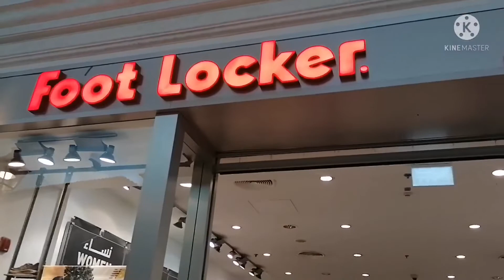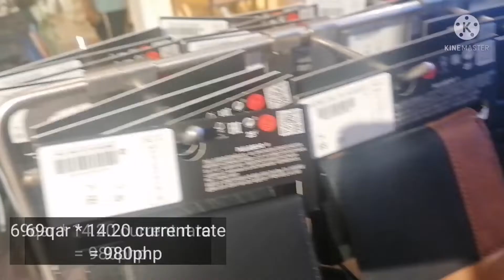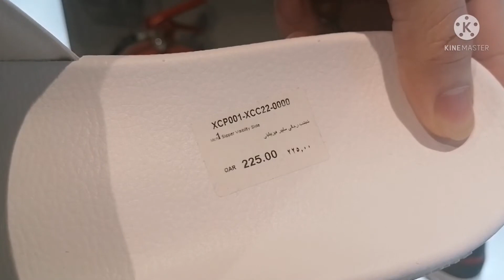VILLAGIO MALL TOUR QATAR + Window SHOPPING | THE VENICE GRAND CANAL OF DOHA | SITWASYON ng JOLLIBEE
VILLAGIO MALL QATAR